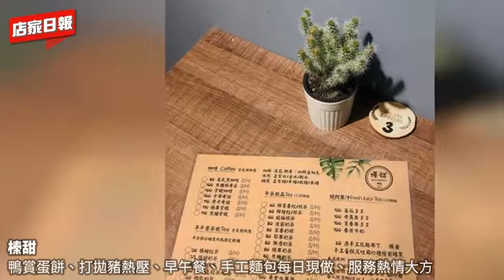推薦板橋早午餐 下午茶 平價咖啡 致理科技大學咖啡-榛甜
板橋漢生西路上新開幕了【榛甜】早午餐餐廳，鄰近致理科技大學，店內用餐環境乾淨舒適，裝潢瀰漫著淡淡的優雅氛圍，老闆娘與老闆娘的媽媽一同經營，店內親切溫馨的服務，與乾淨衛生又美味的餐點，無論是享受美好早晨，亦或是感受悠閒午後時光，都推薦您前來【榛甜】享受愜意時光與美味餐點。

超有份量的早午餐任你選，除了主餐人人大推的漢堡肉排之外，充滿飽足感的主食與健康沙拉，搭配美式及紅茶，最後來碗濃湯，讓你營養均衡，也顧到胃的每個角落，而且餐點供應到下午兩點，就不用特地為了早餐特地早起，最適合賴床後慵懶的時光了！

除此之外店內每日新鮮現做的手工麵包，與手工乳酪布丁，也都是店內的一絕！使用減糖奶油霜製作而成的麵包，要讓客人們不只吃的開心，更能吃得健康。嚴選用料與手工製作的乳酪布丁，就是與外面市售不一樣，有著更濃郁的蛋香與綿密的口感。因為堅持新鮮手做，所以每日限量供應，售完即止，要買要快喔！

這裡的餐點都是老闆娘親自料理，健康的美味的餐點加上溫馨舒適得環境，歡迎大家在忙碌生活中進到【榛甜】裡休息，一邊細細品嚐老闆娘的用心，享受時光的愜意。

特別推薦
鴨賞蛋餅、打拋豬熱壓、芋泥系列、早午餐。

店內特色
選擇多種、手工麵包每日現做、服務熱情大方。

平均售價
NT$25-NT220

背景音樂來源：Whistling Down the Road by Silent Partner YouTube音樂庫